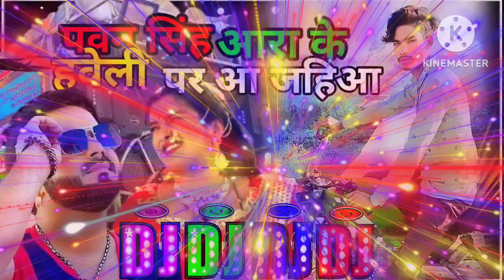ara ki haveli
ara ki ladki pategi nahin
yara di haveli song
ara ke haveli per a jaaye
ara ki ladki pategi nahin song
yara di gedi
ara ki haveli dj
ara ki haveli status
ara ki ladki beautiful hokheli
ara ki murgiya
pawan singh ara ki haveli
pawan singh ara ke hothlali lagelu
pawan singh ara ke haveli pe
pawan singh ara ke pandal mein
pawan singh ara ke gana
pawan singh ara ke haweli pa aa jaiha
pawan singh ara ke rahi announcer
awan singh ara ke haweli pe aa jaiha
pawan singh ara ke haveli
pawan singh ara ke mela